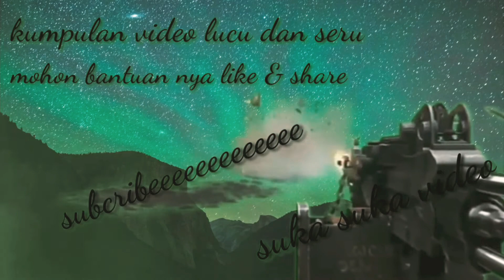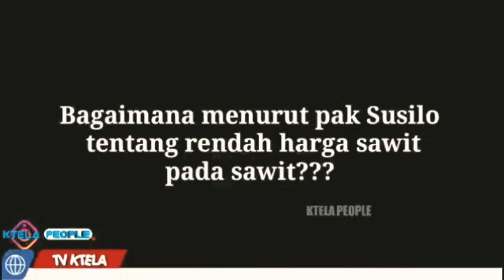Petani Sawit mengeluh lucu dengan parodi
Kelapa sawit adalah sumber penghasilan masyrakat labuhanbatu selatan , dimana selama ini kelapa sawit sangat membantu ekonomi masyarakat setempat, tapi akhir-akhir ini harga kelapa sawit menurun drastis hingga banyak petani sawit yang mengeluh karena harga sawit per kilogram nya tidak lagi bisa di andalkan , cek video nya.